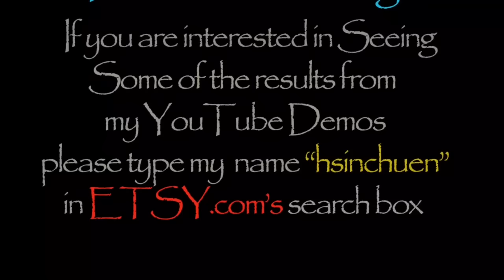260. Throwing/Altering a Skinny Vase with Hsin-Chuen Lin 林新春 拉坯示範